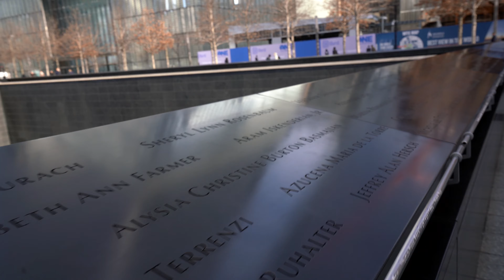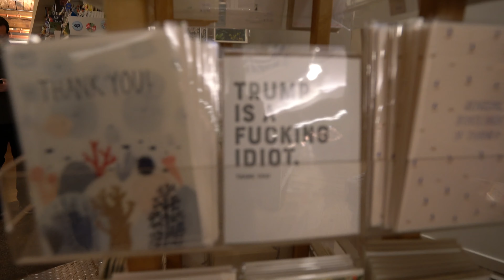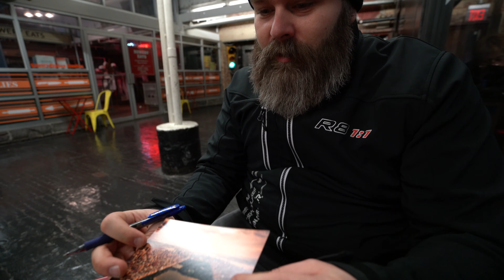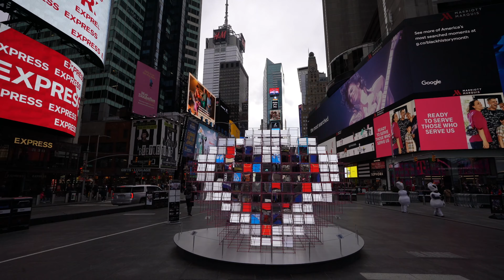Elpuercosi VLOG 7 - 2020 NewYork - holiday trip (02/2020)